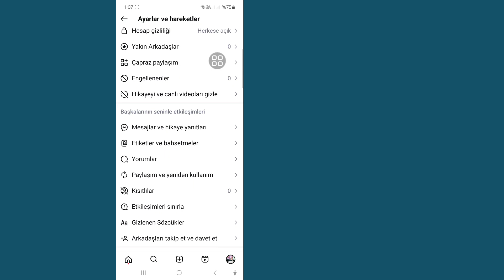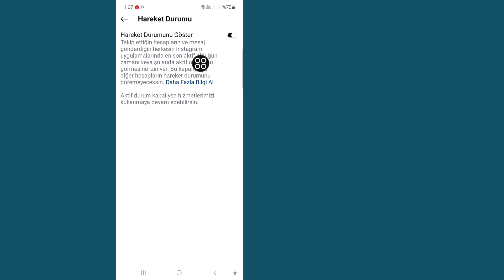Instagram'da Aktif Şimdi Aktivite Durumunu Nasıl Gizleyeceğinizi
Bu videoda size Instagram'da Aktif Şimdi Aktivite Durumunu Nasıl Gizleyeceğinizi göstereceğim. Videoyu sonuna kadar izlemeye devam edin. Sadece birkaç dakika süren çok basit bir işlemdir.

Instagram'da Aktif Şimdi Aktivite Durumunu Nasıl Gizleyeceğinizi öğreneceksiniz, öğrenmek için ekrandaki talimatları izleyin.